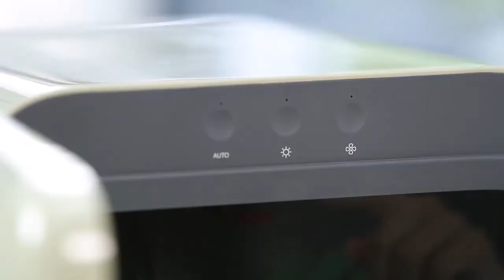UPANG – BẢO VỆ BÉ AN TOÀN MÙA DỊCH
– Upang là nhãn hiệu máy tiệt trùng, sấy khô, khử mùi được các mẹ ưa chuộng nhất hiện nay
– Máy tiệt trùng Upang sử dụng công nghệ tiệt trùng bằng tia UV, tiêu diệt mọi vi khuẩn, có thể tiệt trùng được tất cả các vật dụng khác của bé như bình sữa, núm ti, bát, đĩa, thìa, … hay các dụng cụ nhà bếp, đồ dùng làm đẹp, y tế, gia dụng nhỏ, điện thoại, ipad của bố mẹ.
ĐẶC ĐIỂM NỔI BẬT:
– Máy tiệt trùng sấy khô, khử mùi bằng tia UV bán chạy nhất Hàn Quốc
4 năm liên tiếp là Nhãn hiệu được người tiêu dùng Hàn Quốc ưa thích nhất
– Nhãn hiệu duy nhất của Hàn Quốc đạt tiêu chuẩn Châu Âu về tiệt trùng bình sữa
– Đã kiểm tra và đăng ký với Cơ quan Quản lý Thực phẩm và Dược phẩm Mỹ (FDA)
– Được AMS kiểm nghiệm và chứng nhận hiệu quả tiệt trùng lên tới 99.99% vi khuẩn;
– Tự động sấy khô, tiệt trùng, thông khí
– 2 khay đựng lớn, có thể tiệt trùng cùng 1 lúc nhiều bình sữa và có phụ kiện khác
UUPANG VIỆT NAM – TOP PREMIUM UV STERILIZER!
Fanpage: @upangofficial | Instagram: upangvietnam | Tiktok: upang.vietnam
 VP HCM: 135/1/21 Nguyễn Hữu Cảnh, P. 22, Q. Bình Thạnh, Tp. HCM
 VP HN: Tầng 4, Số 114/9 Ngõ 26, Phố Tô Hiệu, P. Nghĩa Tân, Q. Cầu Giấy, Tp. HN
upang maytiettrungupang maytiettrunguv maytiettrungtiauv maytiettrunghanquoc maytiettrungsaykho maytiettrungsaykhokhumui upanghanquocUPANG VIỆT NAM – TOP PREMIUM UV STERILIZER!